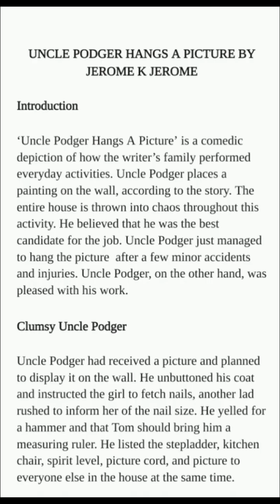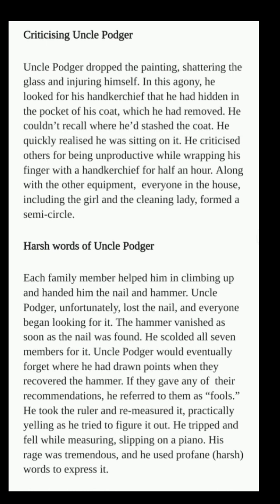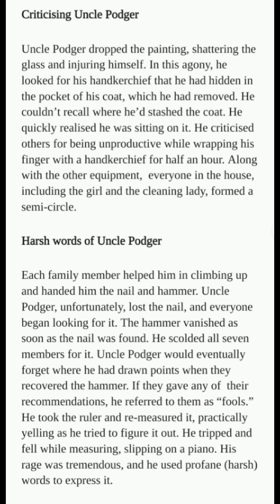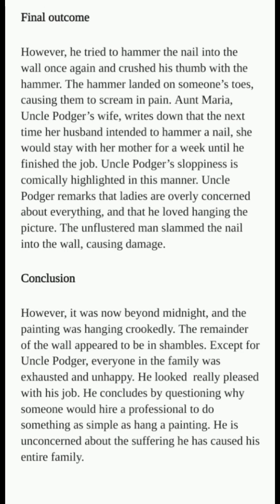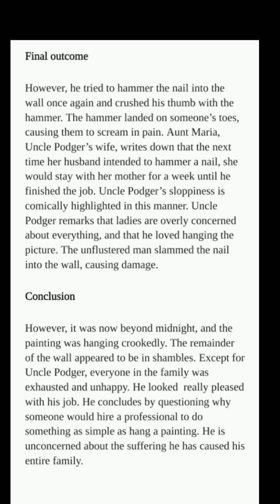"Uncle podger hangs a picture" by Jerome k Jerome - essay with tamil explanation